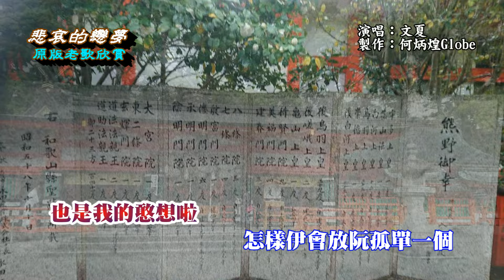悲哀的戀夢~附KTV歌詞~文夏演唱~原版老歌欣賞2022重作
《悲哀的戀夢》作詞：蜚聲，原唱：文夏，作曲：袴田宗孝，民國49年亞洲唱片發行。日本原曲《思い出なんて消えちゃえ》(已消失的記憶)》1959年由松山恵子演唱。